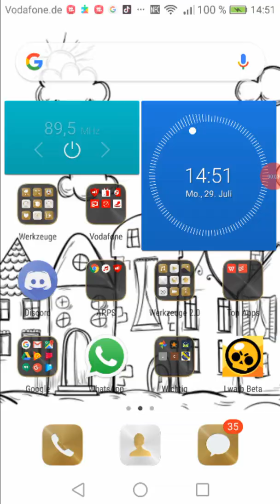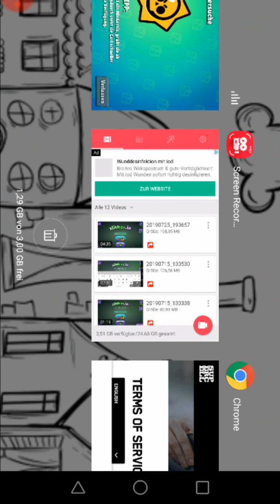Brawl Stars Hack !!!! Zu OP